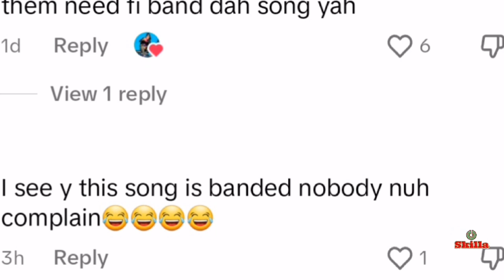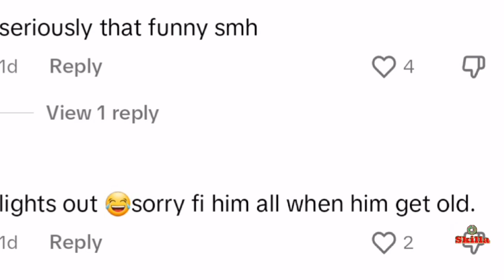Hacksaw do this, Drop iron Barrel in his own head to song, Things you should not do